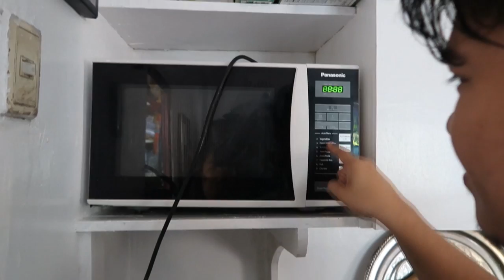What?! Edgar Invented His Own Chainsaw?! Stinky Durian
My husband, Edgar is very creative. And he used to experiment things unexpectedly. He surprises us every time. Just like this chainsaw... OMG! I can't believe this!